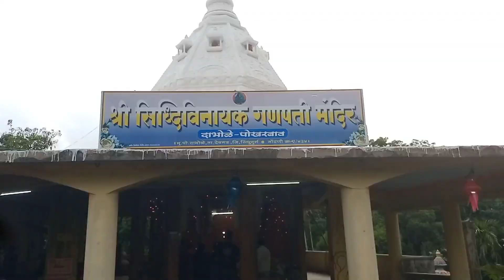श्री सिद्धिविनायक गणपती मंदिर दाभोळे, देवगड🙏🏻🌺...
तुम्हाला हा व्हिडीओ आवडल्यास लाईक, शेअर आणि कमेंट करायला विसरू नका. तुमचे प्रेम असेच कायम असूद्या..!